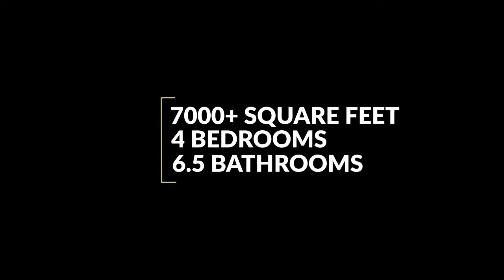125 Stone Brook Trail - Branded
125 Stone Brook Trail, Black Mountain NC
4 Bed / 6.5 Bath
7,063 square feet
10.49 Acres

Astonishing sweeping views are to be savored from this magnificent multi-level home designed by Bill Ash & built by WNC Design Build in 2008 at a cost of over $2M. Listen to the calls of this mountaintop masterpiece overlooking a vast treetop canopy in Black Mountain. With superior craftsmanship & intricate details, this custom-built home inspires family gatherings while serving plentiful doses of calming mountain views. An open concept high-end kitchen & living areas are perfect for intimate evenings by the stone fireplace & a moonlit wall of windows. Expansive outdoor entertainment areas & peaceful, unobstructed views will help one to unwind while catching the mesmerizing mountain sunrises & sunsets. The lower floor, with its own beautiful views of distant mountains from every room, was finished by WNC Design Build in 2020, adding another 2000+SF of living space to the 4800+SF upper floors. This unique property is a value impossible to replicate at today’s building costs.